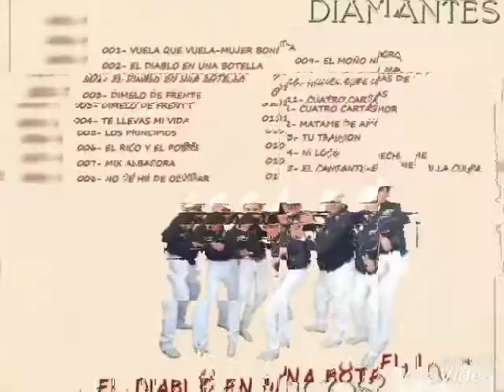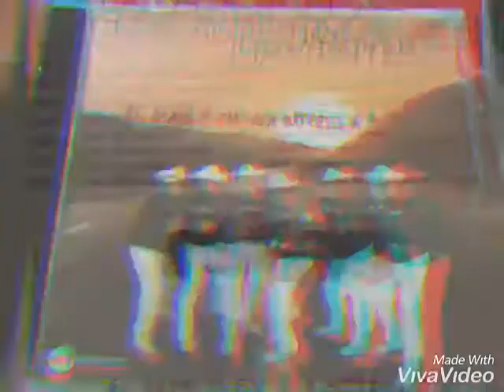Los autenticos diamantes norteños 2018 " LOS PRINCIPIOS "